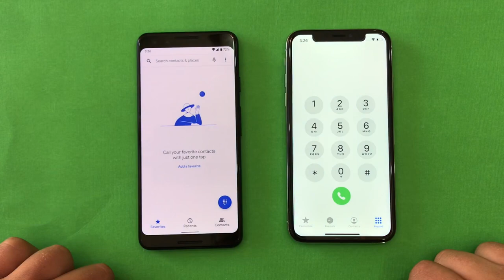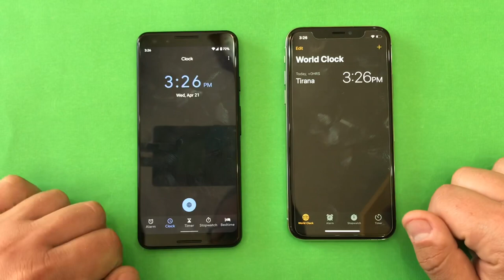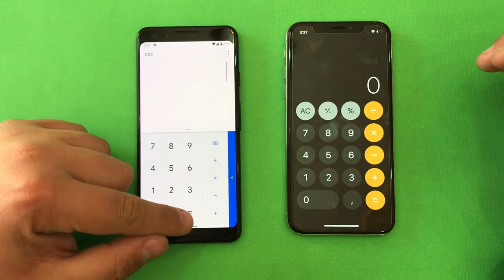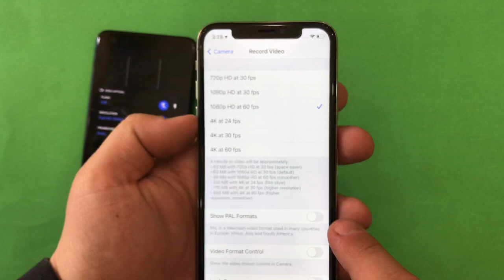Google Pixel 3 vs iPhone X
Buy Pixel 3,